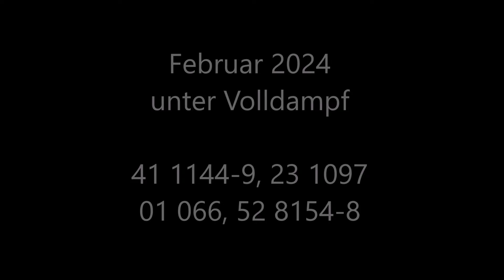Mit Volldampf durch den Februar 2024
Der Februar hatte wieder einmal einiges zu bieten. Dennoch gibt es (fast) alles in einem Video zusammengefasst. Angefangen hat der Monat mit dem 2. Wochenende des Rodelblitzes. Vom Wetter her konnten die beiden Tage in Februar nicht mit denen im Januar mithalten.
Also gibt es vom 04.02.24 die 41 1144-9 auf ihrer Reise von Eisenach nach Arnstadt zusehen.
Als nächstes war 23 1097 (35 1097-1) mit einer kleinen privaten Charterfahrt von Zwickau über Chemnitz, Geithain und Leipzig nach Rackwitz unterwegs. Die Rückfahrt führte über Leipzig-Schönefeld, Geithain, Chemnitz und Glauchau nach Zwickau. Diese Fahrt fand mitten in der Woche am 06.02.24 statt.
Auf der Rückfahrt vom Skiurlaub konnte dem Sonderzug "Allgäu-Express" des BEM aus Nördlingen ein Besuch abgestattet werden. Die Aufnahme am 17.02.24 gab es nahe des Haltepunktes Martinszell im Allgäu. Die Geraer Eisenbahnselten waren mit einem von WFL angemieteten Lok und Wagenpark nach Eisenach auf Strecke. Der Winterblitz wurde auf der Rückfahrt am Abend des 17.02.24 abgefangen (es hätte durchaus eine schönere Lok am Zug hängen können).
Den Abschluss des Videos macht das EMBB mit 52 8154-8. Der Leipziger Verein fuhr die Dreiländerfahrt am 24.02.24 von Plagwitz über Halle, Weißenfels, Zeitz, Gera, Schmölln, Altenburg und Böhlen zurück nach Plagwitz. Vor der ersten Aufnahme in Schkeuditz kam noch ein Fußballsonderzug des Rot-Weiß Essen von Essen Hbf nach Dresden-Neustadt aus der anderen Richtung. Dieser wurde von 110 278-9 angeführt. Die Begegnung mit dem Dampfzug gabs im Bahnhof Schkeuditz.